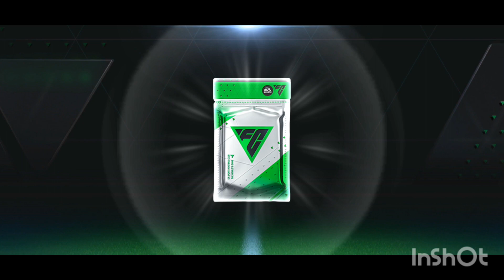New event CONMEBOL LIBERTADOES & 85-93 OVR pack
which pele to choose,
fifa mobile
utots
how to sell 999+ players in fifa mobile
fifa mobile retro
how to score headers in fifa mobile
fifa utoty
RONALD0